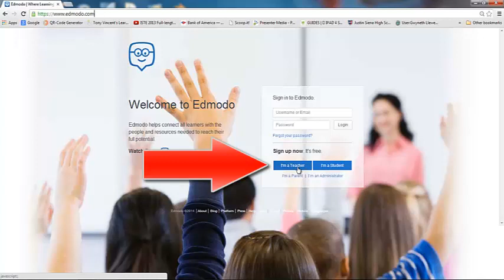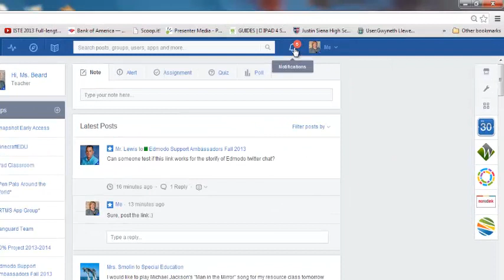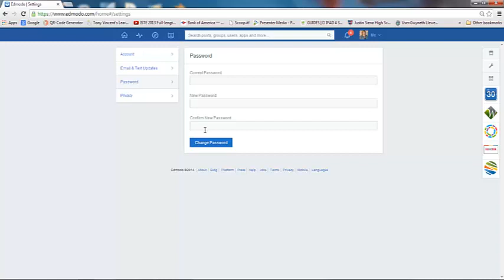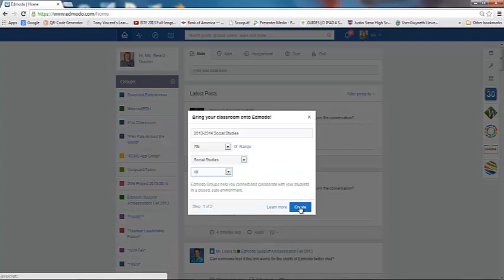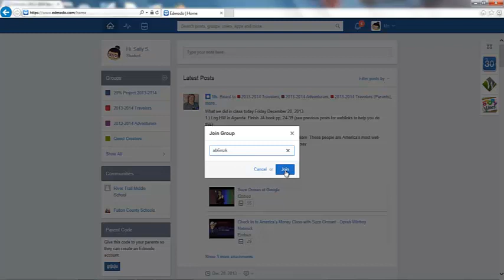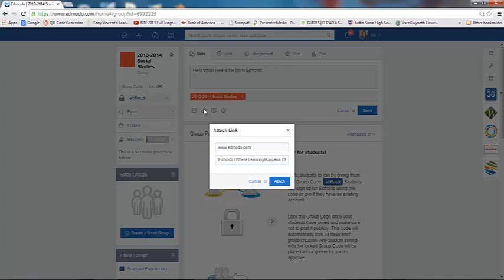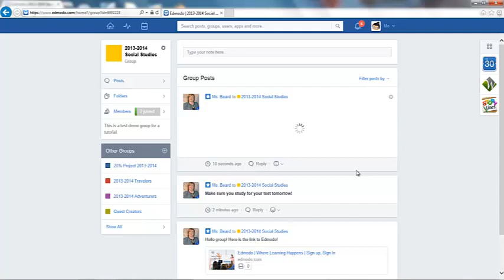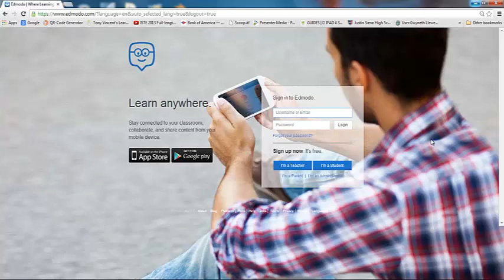Edmodo Beginner Tutorial